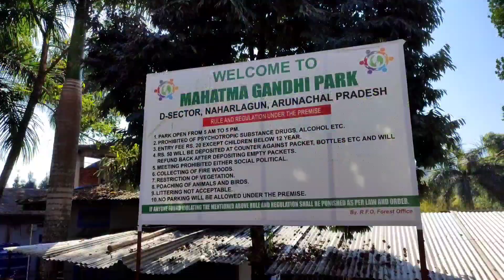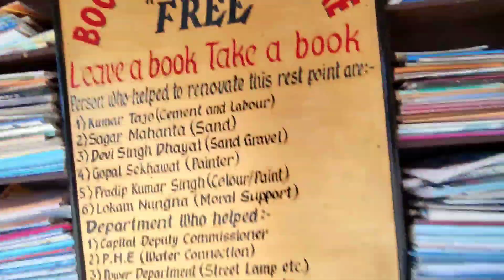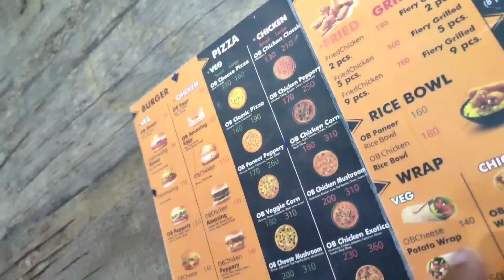Pura Naharlagun Ghum liya / Ghumiye Dibakar Dutta Vlogs Ke sath /// Ep no 4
baki Sab Akdam Bariya Hai 😄😃🙂

Agar App ko Video Accha lage to like kaar dijiye Or jada accha lage to share v kaar dijiye
                               Thankq 😃🙂😃🙂

Thnkq For watching my videos 🙏🙏🙂🙂😀
                             👉DDVINS👈